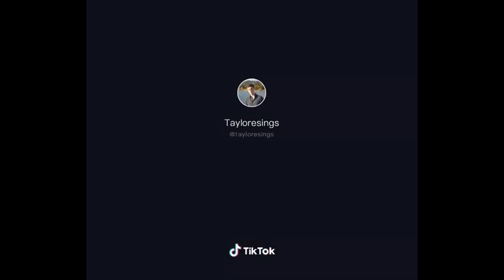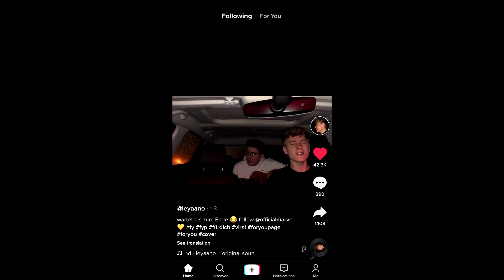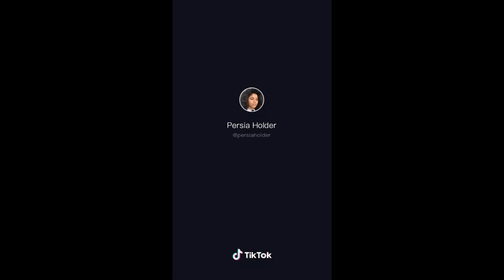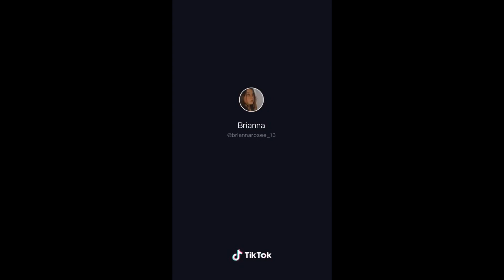TikTok singing compilation #13 | BEST SINGERS IN TIK TOK 2020🎤😍😍 | tik tok Memes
TikTok Singing Videos Compilation #11 | BEST SINGERS IN TIK TOK 2020🎤😍😍 | tik tok Memes, Tik tok singing compilation, best singers on tiktok, amazing performances and vocals, better thand original, tik tok stars singing fly me to the moon, fli fla flo savesta and more! Most viewed tiktok singing videos on tik tok 2020, new tik tok singing compilation. Justin bieber singing in public with fans. Cute couple duets, hot guys singing.Three sisters singing on tik tok, sheiskings starbucks order, tiktok rap in the car, sheisking, iamalex singing.

If you want your clips removed DM me.
CREDITS